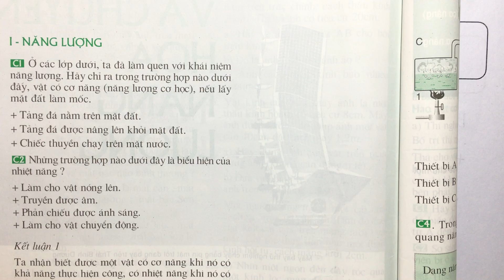Giải bài C1 trang 154 SGK Vật lí 9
Ở các lớp dưới ta làm quen với khái niệm năng lượng. Hãy chỉ ra trong trường hợp nào dưới đây, vật có cơ năng (năng lượng cơ học), nếu lấy mặt đất làm mốc.
+ Tảng đá nằm trên mặt đất.
+ Tảng đá được nâng lên khỏi mặt đất.
+ Chiệc thuyền chạy trên mặt nước. .